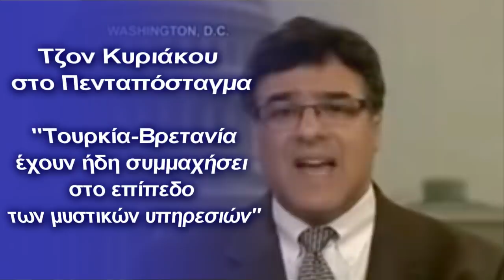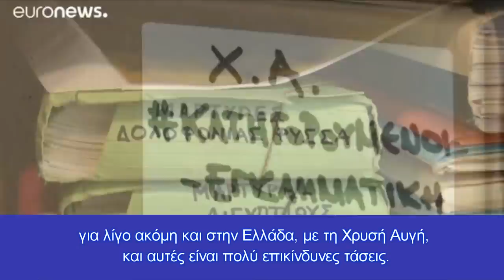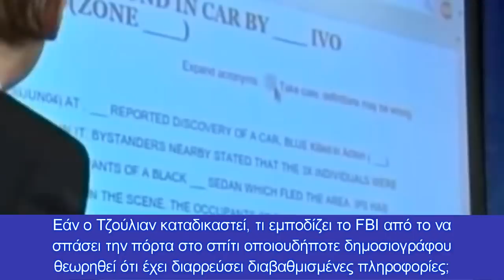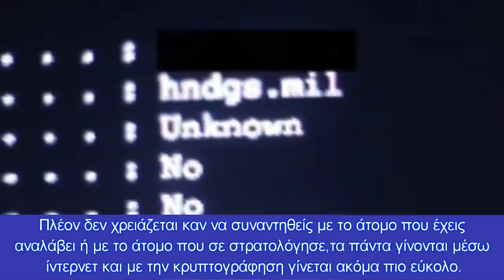Τζον Κυριάκου : "Τουρκία-Βρετανία έχουν ήδη συμμαχήσει στο επίπεδο των μυστικών υπηρεσιών"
Μια συζήτηση εφ' όλης της ύλης με τον άνθρωπο που "έριξε" το πρόγραμμα βασανισμού της CIA
Για την τρομοκρατία, το προσφυγικό, τη συνεργασία Βρετανίας-Τουρκίας, τις πολύπλοκες εξελίξεις στη Μέση Ανατολή, αλλά και γενικά για το μέλλον της σύγχρονης κατασκοπείας μεταξύ άλλων, μίλησε ο Τζον Κυριάκου, Ελληνοαμερικανός πρώην πράκτορας της CIA, συγγραφέας, δημοσιογράφος.

Στις 28 Φεβρουαρίου 2013, ο Τζον Κυριάκου άρχισε να εκτίει ποινή φυλάκισης τριάντα μηνών, αφού κατήγγειλε δημόσια τη χρήση βασανιστηρίων από τη CIA σε κρατούμενους, μέλη της Αλ Κάιντα.

Ήταν προηγουμένως αναλυτής και αξιωματικός της Κεντρικής Υπηρεσίας Πληροφοριών (CIA), ανώτερος ερευνητής της Επιτροπής Εξωτερικών Σχέσεων της Γερουσίας, αντιτρομοκρατίας και σύμβουλος της ABC News. Ήταν ο πρώτος κυβερνητικός αξιωματούχος των ΗΠΑ που επιβεβαίωσε τον Δεκέμβριο του 2007 ότι ο εικονικός πνιγμός χρησιμοποιήθηκε για την ανάκριση κρατουμένων της Αλ Κάιντα.

Αναλυτικά η συνέντευξη στον Ευάγγελο Κόκκινο για το Πενταπόσταγμα:

- Καθώς ο αυταρχισμός αυξάνεται σε παγκόσμια κλίμακα, φαίνεται πιο δύσκολο για τους μάρτυρες δημοσίου συμφέροντος (whistleblowers), τους δημοσιογράφους και τους ερευνητές να αποκαλύπτουν τα εγκλήματα και τις παρανομίες των πολιτικών και των υπηρεσιών πληροφοριών. Πού νομίζετε ότι οδηγεί αυτό;

Νομίζω ότι η άνοδος του αυταρχισμού και η άνοδος του λαϊκισμού είναι μια από τις πιο επικίνδυνες τάσεις που αντιμετωπίζουν οι δυτικές χώρες. Το αντιμετωπίσαμε μόλις εδώ στις Ηνωμένες Πολιτείες. Κοιτάξτε την τρομερή κατάσταση στη Βραζιλία ως άλλο ένα παράδειγμα. Βλέπουμε φασιστικά ή νεοφασιστικά κινήματα ενεργά σε μέρη όπως η Ουγγαρία και η Πολωνία και η Γερμανία και η Γαλλία, για λίγο ακόμη και στην Ελλάδα, με τη Χρυσή Αυγή, και αυτές είναι πολύ επικίνδυνες τάσεις.

Νομίζω ότι αυτά τα φασιστικά και αυταρχικά καθεστώτα είναι δυνατά επειδή μεταμφιέζονται ως λαϊκιστικά. Για παράδειγμα, εδώ στις Ηνωμένες Πολιτείες, λένε ότι "υποστηρίζω πρώτα την Αμερική". Εντάξει, πρώτα απ' όλα, όλοι υποστηρίζουν την Αμερική στην Αμερική. Δεύτερον, αυτό δεν είναι η πραγματικότητα. Δεν αφορά πρώτα την Αμερική. Η "Αμερική πρώτα" είναι ένας κωδικός για τον αυταρχισμό. Και τότε, όταν έχουμε ηγέτες όπως ο Ντόναλντ Τραμπ και Ζαίρ Μπολσονάρο και άλλοι που αποκαλούν τα μέσα ενημέρωσης εχθρό του λαού και στη συνέχεια που κοιτάζουν από την άλλη, όταν οι δημοσιογράφοι δέχονται επίθεση σε πολιτικές συγκεντρώσεις, αυτό επιδεινώνεται, γιατί το μήνυμα που βγαίνει είναι ότι "αυταρχισμός είναι καλός", ο αυταρχικός ηγέτης συμφωνεί με τον επιτιθέμενο και ότι όταν κάποιος θέλει να εκφράσει την οργή του για το σύστημα ή/και τους πολιτικούς, ξεσπώντας στους δημοσιογράφους, είναι εντάξει. Αυτό είναι μια πολύ επικίνδυνη εξέλιξη.

- Από τότε που καταγγείλατε το πρόγραμμα βασανιστηρίων της CIA και περάσατε 23 μήνες στη φυλακή για την αποκάλυψη αυτού του εγκλήματος, παρόμοιες περιπτώσεις έγιναν πρωτοσέλιδα, όπως του Τζούλιαν Ασάνζ και τα Iraq War Logs του Wikileaks και οι διαρροές του Έντουαρντ Σνόουντεν για τα προγράμματα μαζικής παρακολούθησης. Σήμερα, πόσο ευάλωτο είναι το σύστημα μιας υπηρεσίας πληροφοριών στις διαρροές;

Στην πραγματικότητα πιστεύω ότι είναι λιγότερο ευάλωτες από ό, τι πριν από 10 χρόνια, και ο λόγος είναι εν μέρει λόγω της λογοκρισίας και εν μέρει λόγω διώξεων βάσει του νόμου περί κατασκοπείας (Espionage Act). Ξέρετε, η κατασκοπεία είναι ένα από τα σοβαρότερα εγκλήματα με τα οποία μπορεί να κατηγορηθεί ένα άτομο. Σε ορισμένες περιπτώσεις, επιβάλλεται η θανατική ποινή. Και όταν έχουμε μια κυβέρνηση, τουλάχιστον εδώ στις Ηνωμένες Πολιτείες, και δεν έχει σημασία αν είναι Δημοκρατικός πρόεδρος ή Ρεπουμπλικανός, που αποφασίζει ότι πρόκειται να χρησιμοποιήσει έναν νόμο όπως ο νόμος κατασκοπείας για την καταπολέμηση των καταγγελιών και των διαρροών εθνικής ασφάλειας, το αποτέλεσμα στο τέλος είναι ότι θα στοχοποιούνται οι καταγγέλοντες (whistleblowers).